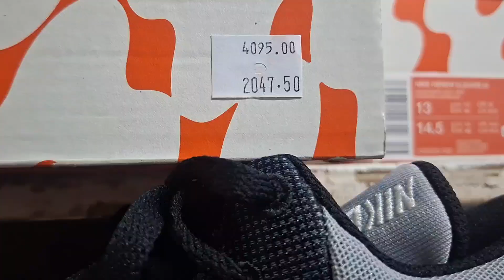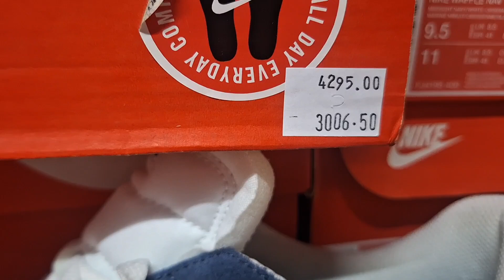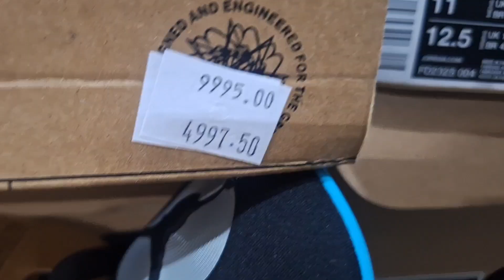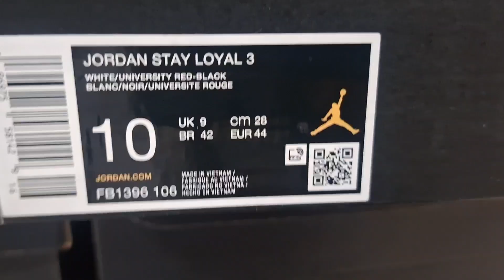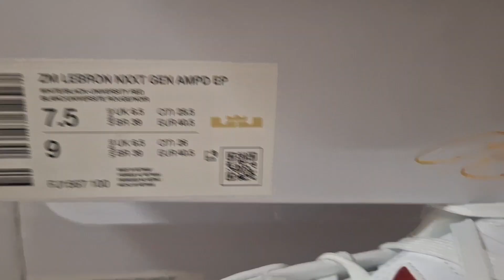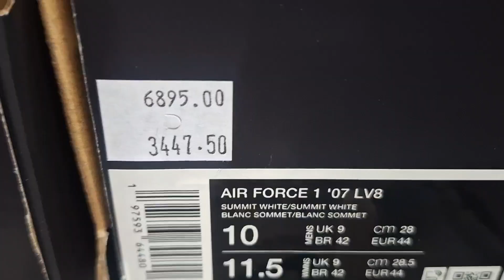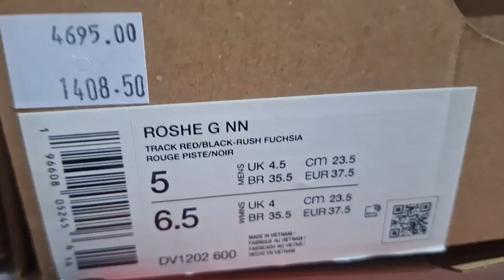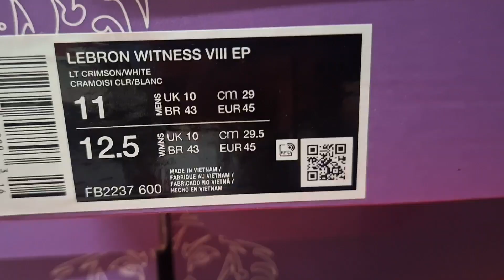PART 2 NIKE PARK OUTLET SA TUTUBAN CENTER TULOY,TULOY ANG SALE UP TO 70% OFF! ORIG SHOES BRAND NEW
STORE LOCATION
2ND FLOOR TUTUBAN CENTER, DIVISORIA MANILA